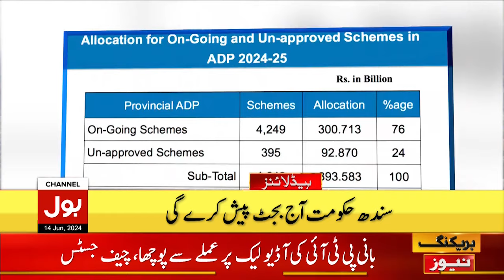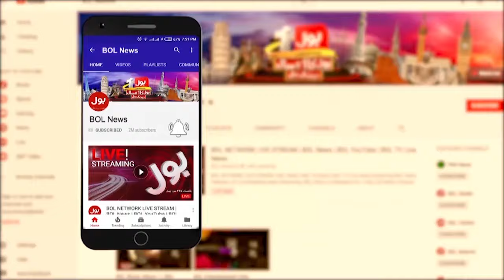Chief Justice Remakrs on Audia Leak Case | BOL News Headlines At 4 PM | Faez Isa in Action